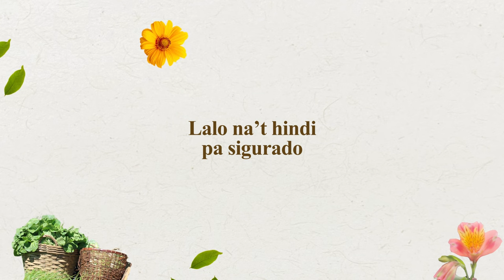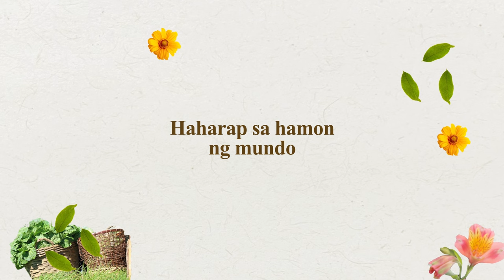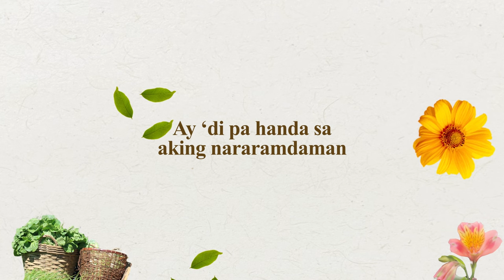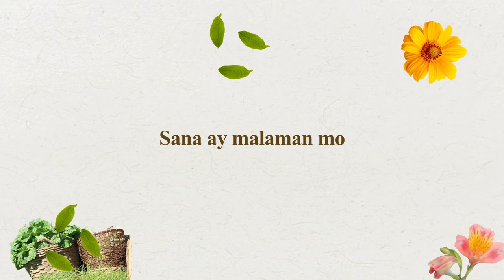Hindi Pa Natin Alam - Trisha Denise x Benedix Ramos (Lyrics) From "Tara G"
Hindi Pa Natin Alam
Performed by Trisha Denise x Benedix Ramos
Words & Music by: Jonathan Manalo & Trisha Denise
Arranged by: Tommy Katigbak
Mixed & Mastered by: Gabriel Tagadtad
Produced by: Jonathan Manalo